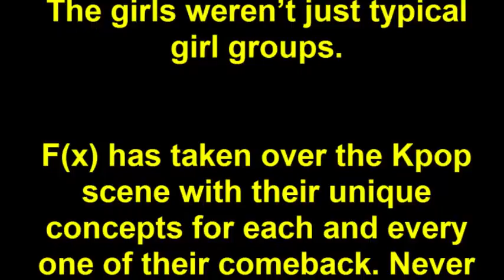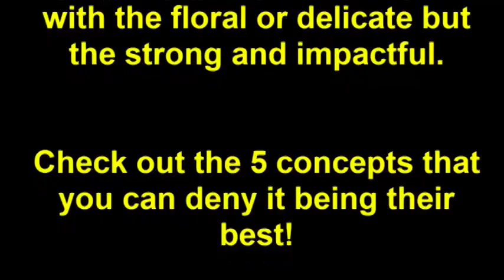5 Times fx Proved Their Uniqueness with Their Concept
5 Times fx Proved Their Uniqueness with Their Concept